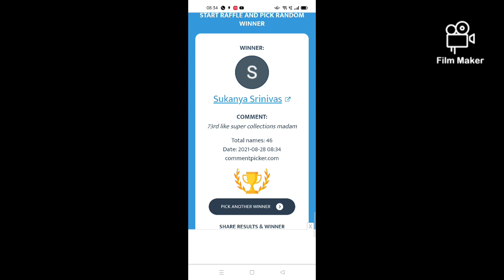Jeorgette desital design 3 mtr full bits l longs frock purpose l Courier available 🚛🚛